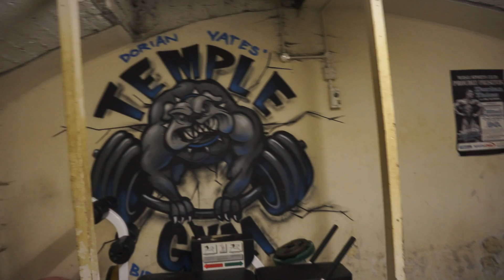Panturrilha bem executada - Waldemar Guimarães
Curso - Construindo Programas de Treinamento com Competência (Periodização)